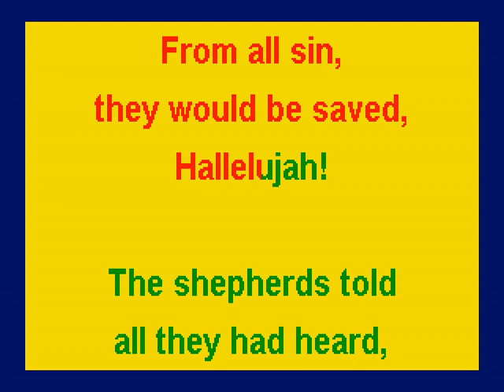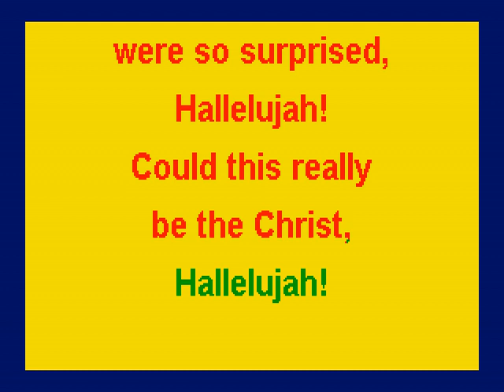12 SONG - SHEPHERDS VISIT BABY JESUS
PLAY ALL
Christmas Program Practice 2023

CHRISTMA CANTATA PRACTICE
This CANTATA was created by John Buchanan & Kim Fox in 1973!
This practice session playlist includes all the RECOMMENDED SCRIPTURE REFERENCES & SONGS for PRACTICING prior to presenting the Christmas Cantata!
Scrolling lyrics are included with the Audio for each scripture reference & song to make it more simple for children & youth to learn & sing along as they PRACTICE!